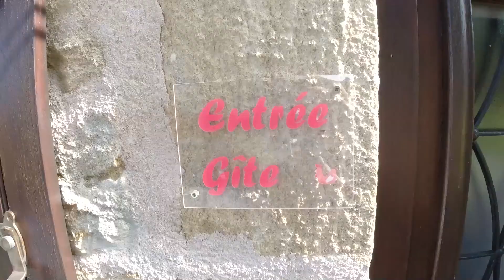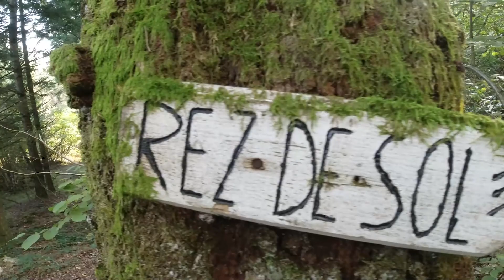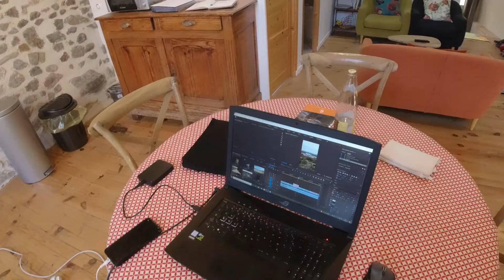Ep3 VLOG : DIRECTION L'AUVERGNE !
J'irai faire un sportihome chez vous ! 🥳

Salut les Sportinautes ! 🤩

Pour le troisième épisode de la série, Lenny vous emmène avec lui en plein coeur de la France, en Auvergne ! ⛰ Découvrez à travers cet épisode le massif du Forez en trail, une fabuleuse randonnée autour de Chateldon et enfin la grimpée jusqu'au Puy-de-Dôme pour profiter d'un coucher de soleil a couper le souffle ! 😉

On se retrouve bientôt pour l’épisode 4 de la série, direction Toulon ! 😉